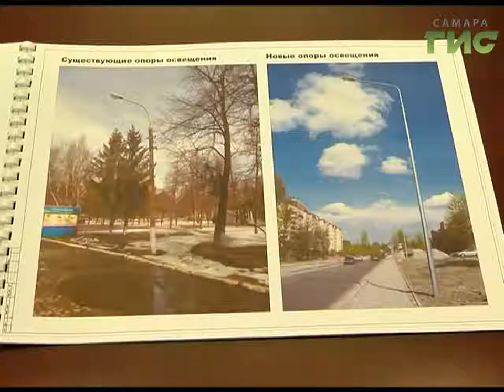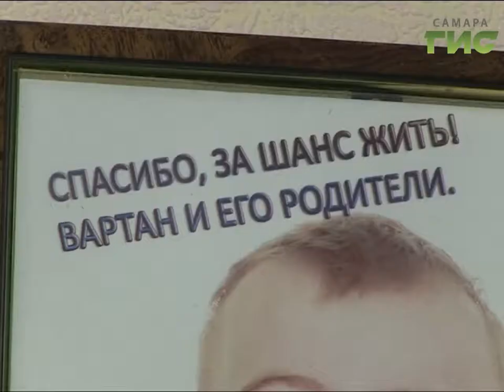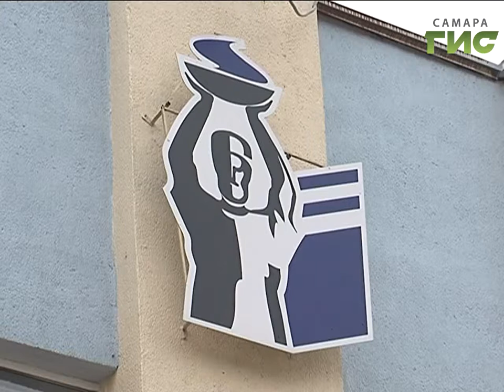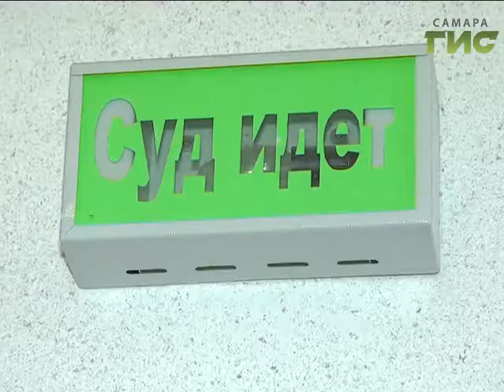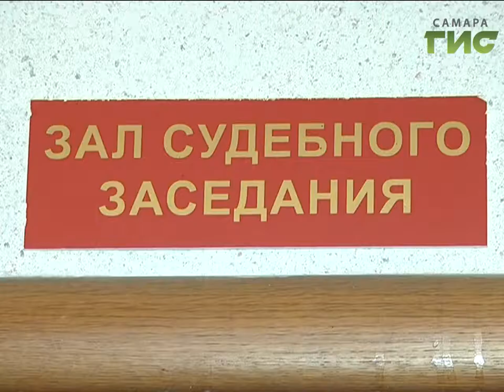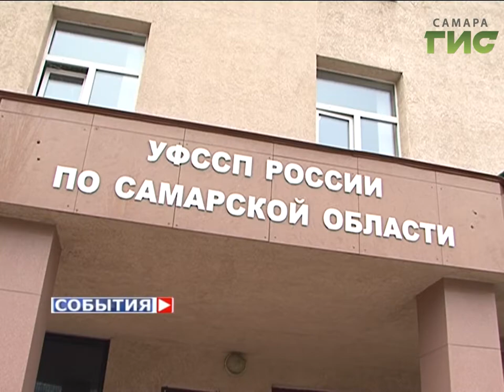«События» от 16.06.2017 (день)